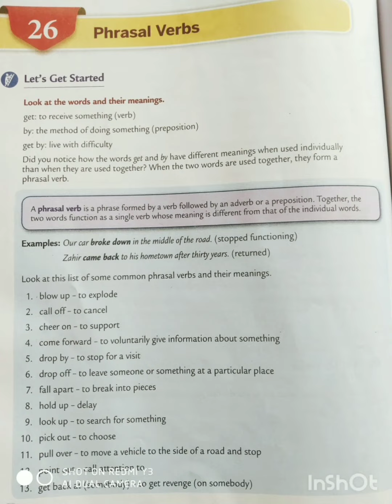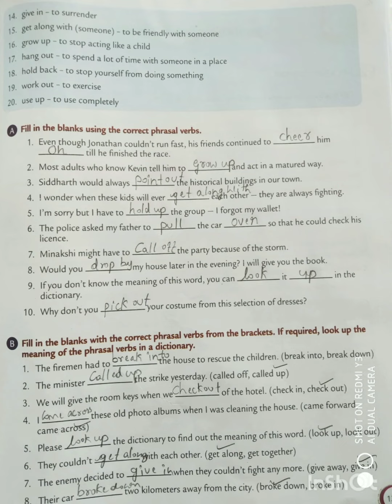CLASS -6 unit -26 Phrasal verbs